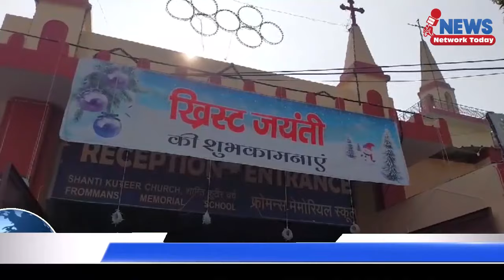रीवा में मनाया गया क्रिसमस का पर्व 72 साल पुराने चर्च में रही धूमधाम ||NEWS NETWORK TODAY